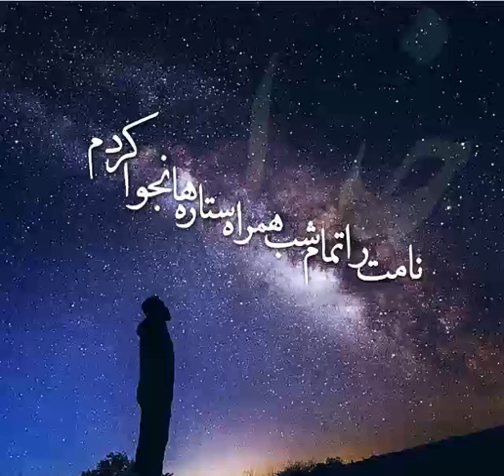تیتراژ ماه رمضان 2 پیمان کردامیر payman kordamir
موسیقی سنتی